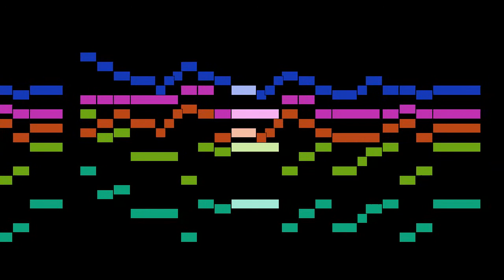Hans Leo Hassler - All Lust und Freud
All Lust und Freud, by Hans Leo Hassler, with animated score.

FAQ:

Q: Who is Hans Leo Hassler?
A: A German composer and organist of the late Renaissance and early Baroque eras, elder brother of the less-famous Jakob Hassler.